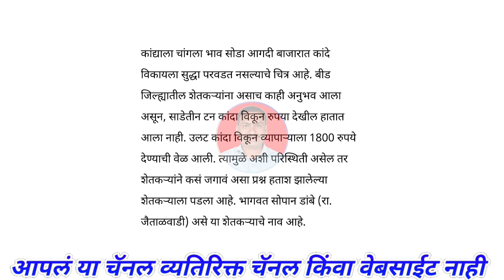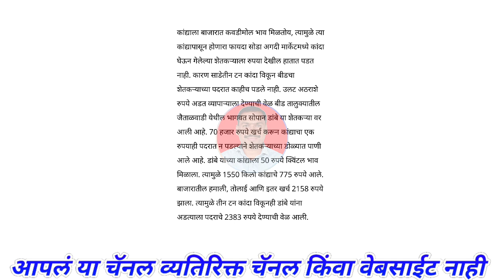तीन टन कांदा विकला तरी पैसे आले नाही तर गेले। kanda bajar bhav today।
@Majha Baliraja

1) kanda bajar bhav
2) कांदा बाजार भाव